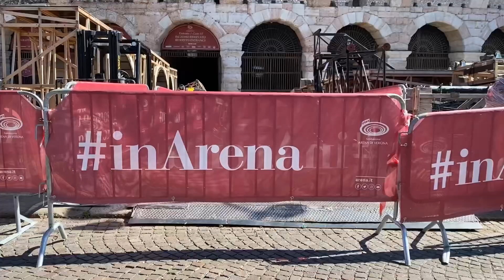Il Comune di Verona toglie l’extra-lirica a Fondazione Arena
Nuovo capitolo nella lotta fra Comune di Verona e Fondazione Arena, dopo gli scontri negli scorsi mesi.

Dopo gli scontri degli ultimi mesi fra Comune di Verona e Fondazione Arena, l’amministrazione Tommasi decide di fare il grande passo. Durante la riunione di giunta di questa mattina, il Comune ha deciso di togliere alla Fondazione l’organizzazione degli eventi extra lirica, che ad oggi sono gestiti attraverso la società Arena di Verona Srl, totalmente partecipata dalla Fondazione e di cui è presidente la sovrintendente Cecilia Gasdia.

La decisione sarà effettiva fra sei mesi, a inizio marzo.